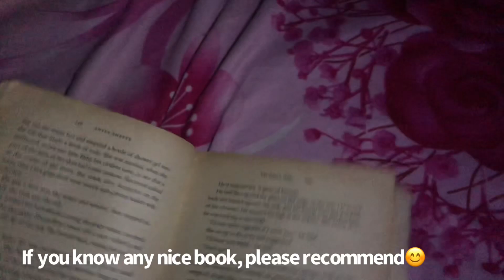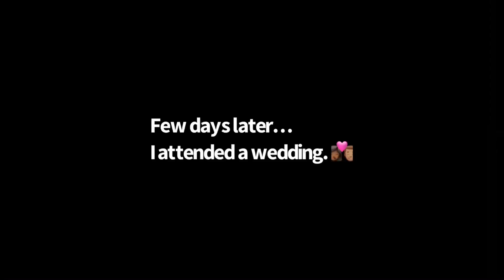Life lately: March in 5mins